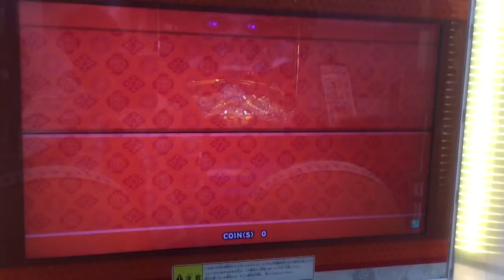【太鼓の達人】ムラサキver. ブレイクライン 全良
Player:とうや
Camera:椅子
サリヤ人様様神曲ありがとうございます
連打仕事しろ